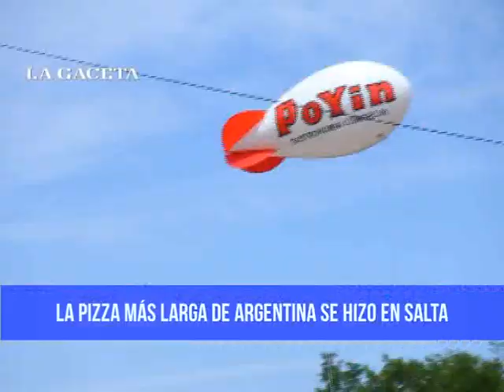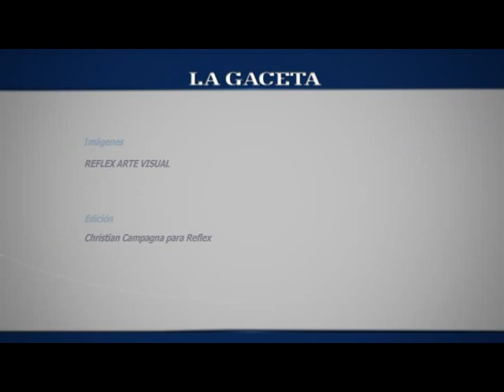Conocé detalles de la pizza más larga de Argentina